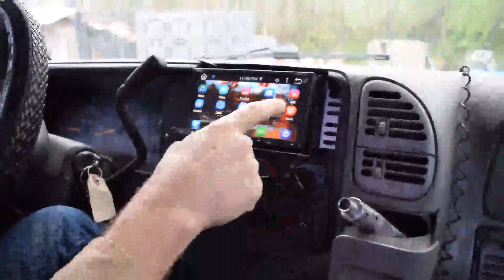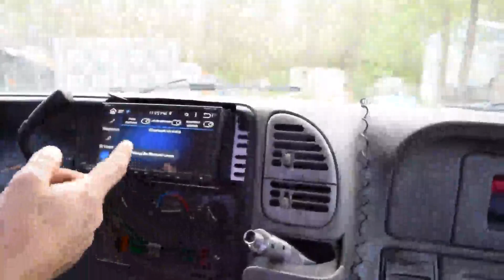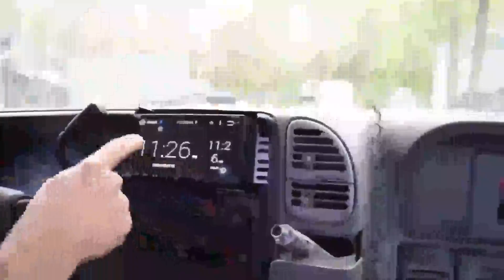Pyle PLDNAND692 Android Car Stereo Double Din Receiver Review, Amazing Car Stereo Well Worth Gettin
✅ Current Price & More Info (US)